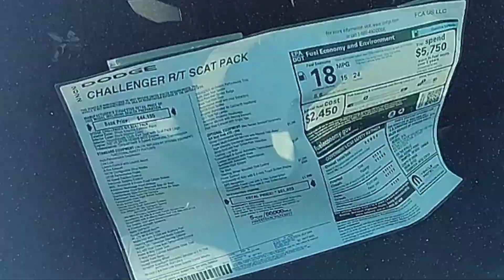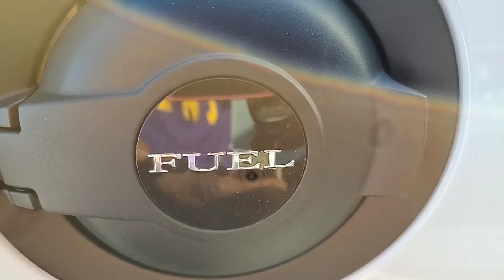2021 Dodge Challenger R/T 392 Scat Pack B-Roll/ For Sale!!